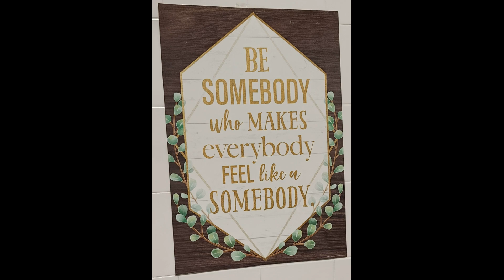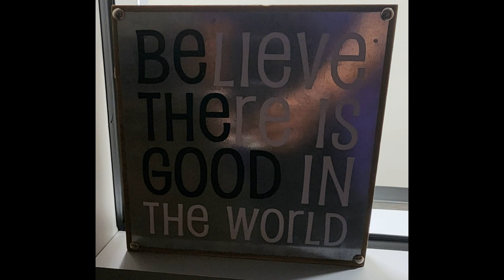KINGDOM Group Texas Men: Praying and Witnessing Positive Impact on Education.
Witness the powerful demonstration of faith as the KINGDOM Group Texas defies the notion that prayer has no place in schools.  In a bold act of devotion, approximately 14 individuals gathered on a sunny Saturday morning, August 12th, to engage in a momentous event - prayer within the walls of a Waller school in Texas.  With hearts filled with compassion and a desire to uplift the students and staff, this dedicated group embarked on a journey through the school's corridors, classrooms, offices, gymnasium, cafeteria, media center, and various other areas.  Their mission was to offer fervent petitions on behalf of the countless individuals who will grace the halls during the upcoming 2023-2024 school year.

The impact of prayer on the learning experience in this region has been nothing short of remarkable.  Reports have surfaced, highlighting how the act of praying within schools has contributed to an enhanced educational environment, resulting in students achieving notable improvements in their testing scores.  This inspiring revelation serves as a testament to the transformative power of faith and the positive influence it can have on our educational institutions.

The success of this prayer event can be attributed to the collective efforts of diverse individuals who joined forces, setting aside their differences to work together for the Glory of God.  Their unwavering commitment to unity and the manifestation of the Lord's presence was palpable throughout the school.  It is with deep gratitude that the KINGDOM Group Texas acknowledges the invaluable contributions of all those who participated, making this experience an unforgettable and profoundly impactful one.

Prepare to be moved as you bear witness to this extraordinary act of faith, as the KINGDOM Group Texas proves that, in the state of Texas, prayer in schools is not only possible but also a transformative force that positively shapes the educational journey of students and staff alike.